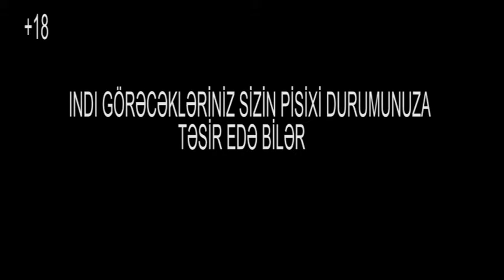Mırt Game Ever - Escape